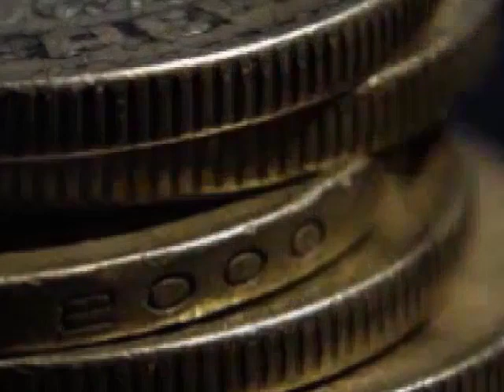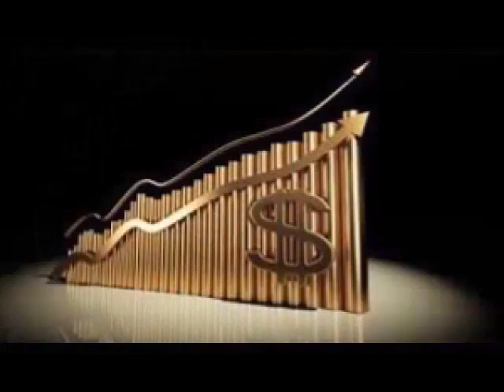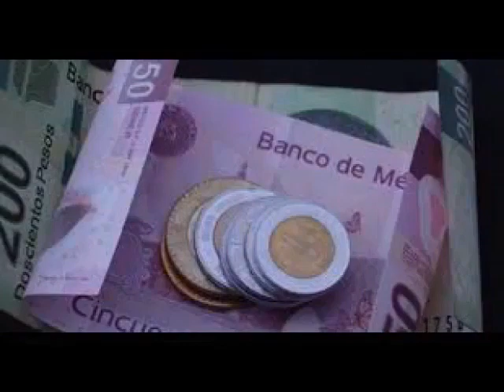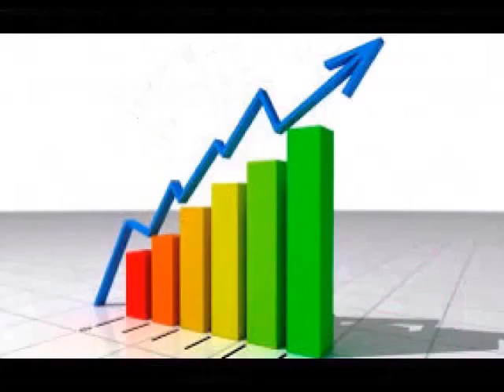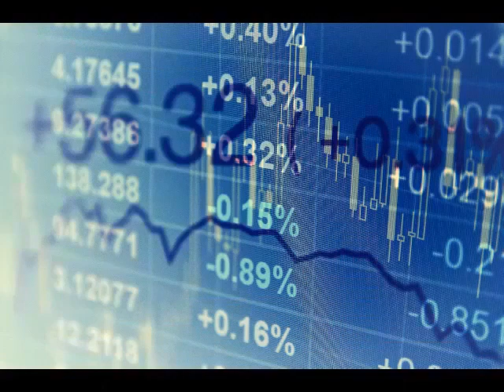Riesgo de recesión económica en EUA, pero todavía sin señales contundentes de que sea inminente...